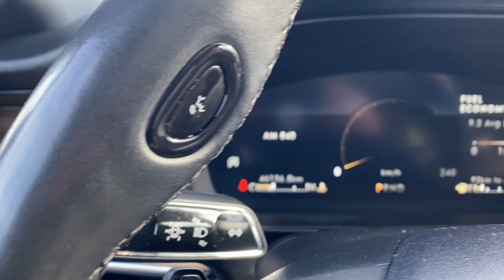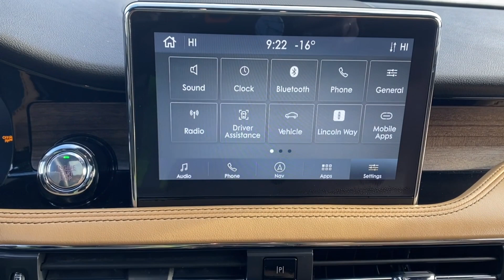2021 Lincoln Corsair Reserve | Infinite Black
Stock: 4CA0721A